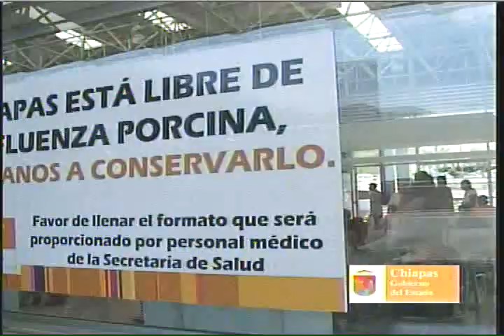Juan Sabines Gobernador de Chiapas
El gobernador Juan Sabines da a conocer las acciones que emprendera el gobierno del Estado para estar prevenido ante cualquier contingencia que pueda presentarse en el Estado. Nota Emitida: Hechos Chiapas Conductora: Karina Toala 27-04-09